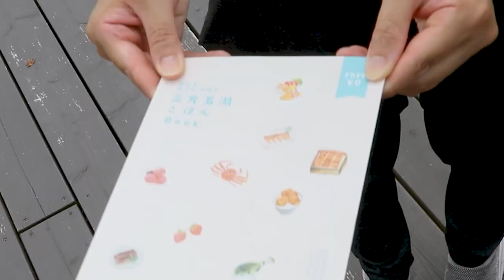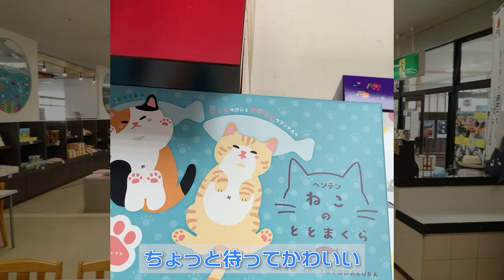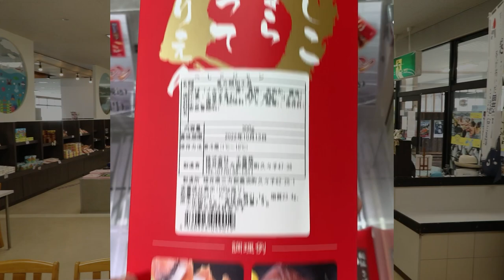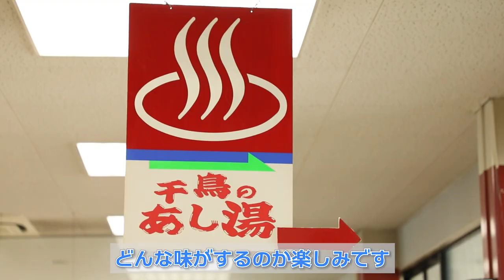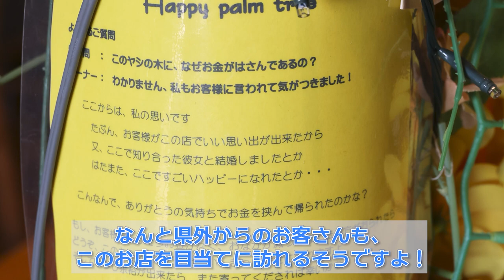【Live2D×リアル】VTuberが地元福井県美浜町・若狭町をPR！便利な食のガイドブックを活用して日帰り旅行しちゃいます♪【三方五湖ごはんBook】後編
◆今回ご紹介したお店・施設◆

★乾物ひものについて★

普段はLive2Dモデラーとして活動する傍ら、YouTubeにLive2Dやイラストのメイキング動画を投稿しているメガネっ娘Vtuberです。
制作するモデルは高可動域で表情豊かな最高峰クオリティを自負しています。
2020年11月には「Live2Dクリエイター表彰プログラム」を受賞しました。
その後もLive2D社主催のnoteマガジン開設記念noteを執筆したりと
精力的に活動しています！

以前はニコニコ動画でゲーム実況者として活動していました。
他にも歌ってみた動画を上げていたりと、特技・趣味が幅広いです。

★リンク集★

Twitter(Live2Dの制作過程や実績動画、その他くだらない事を呟いています)

グッズショップ(乾物ひもののグッズが買えるのはここだけ！)